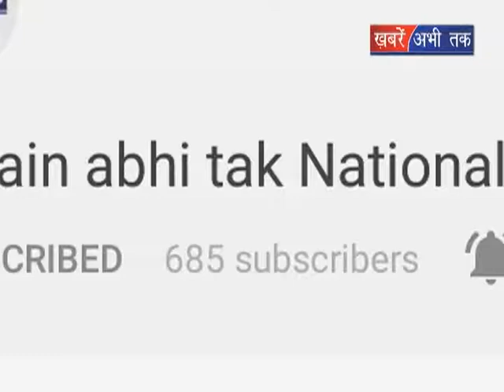महिला पर नाबालिग को बेचने का आरोप || Khabrain Abhi Tak Live